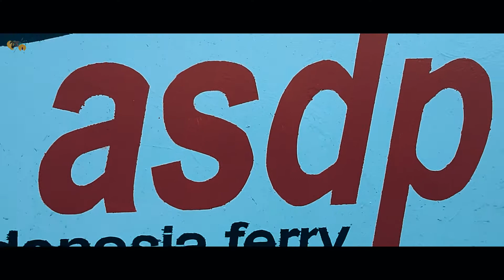Vlog Sorong _ Fakfak dengan KMP Kalabia/Samsung a50s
Perjalan pulang kampung dengan menumpang KMP Kalabia dari Pelabuhan ASDP Kab.Sorong,perjalan sorong ke fakfak di tempuh selama kurang lebih 18 jam perjalan, Kapal Motor Penyeberangan (KMP) Kalabia lintas Wahai (Pulau Seram, Ambon) – Fak Fak di Papua Barat, Operasional KMP Kalabia dipercayakan kepada PT ASDP Indonesia Ferry (Persero),
KMP Kalabia merupakan kapal ferry Ro-Ro Passengers dengan spesifikasi sebagai berikut :
a.    Panjang Keseluruhan (LOA) : 56,02 meter
b.    Lebar (B)         : 14,00 meter
c.    Sarat (d)          : 2,70 meter
d.    Bobot               : 750 GT
e.    Kapasitas penumpang            : 260 penumpang
f.     Kapasitas kendaraan campuran : 26 unit
g.    Jumlah mesin induk (ME) : 2 unit @ 1100 HP
h.    Merek mesin induk : YANMAR 6EY17W
i.      Jumlah mesin bantu (AE) : 2 unit @ 135 KVA
j.      Merk mesin bantu : Perkins 6TG2AM
k.    Kecepatan maksimum : 12 knot
Sumber  :
Alat : Samsung a50s
Edit : Filmora 9